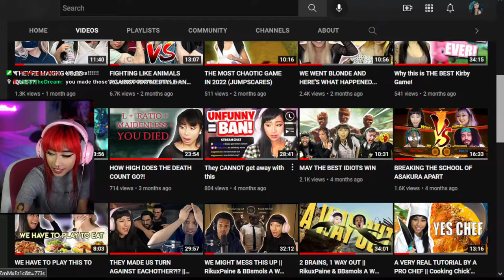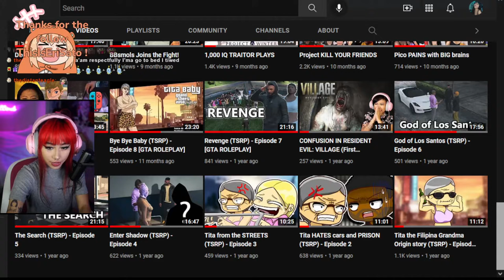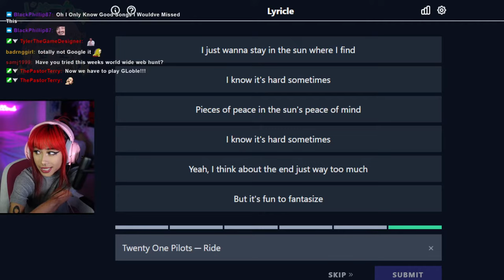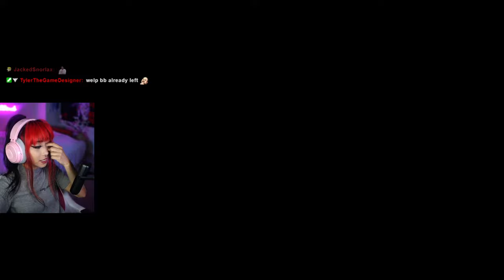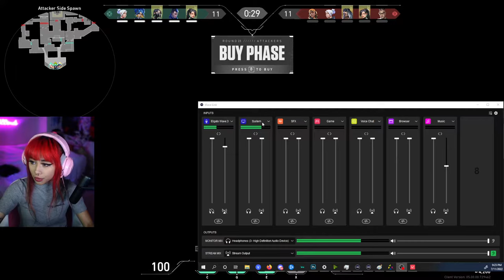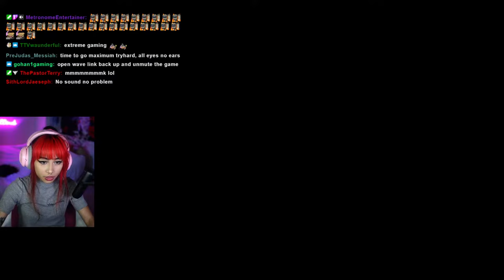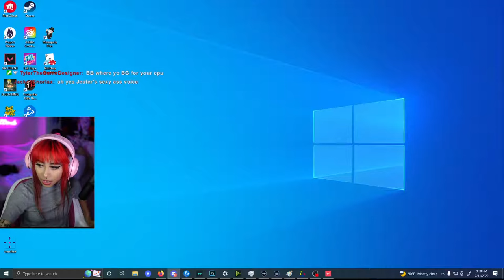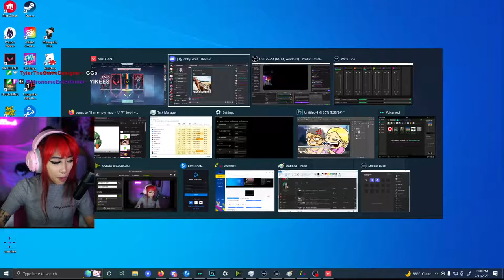BBsmols Stream 7-11-2022 | where is the valor ant and why does he want Mark Twain